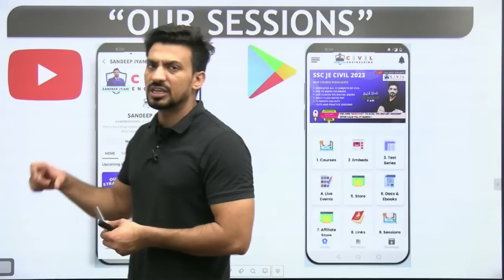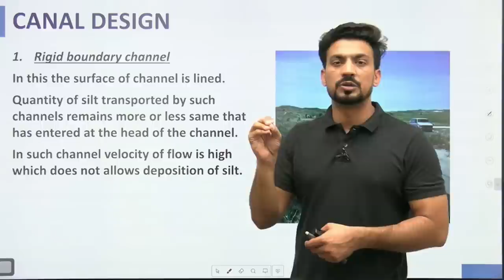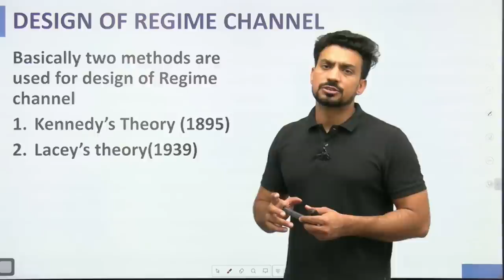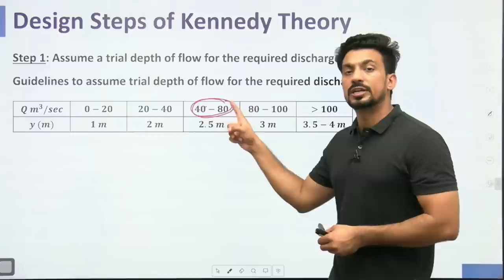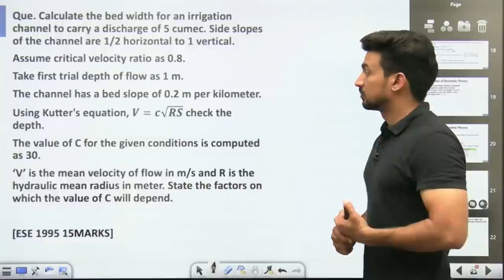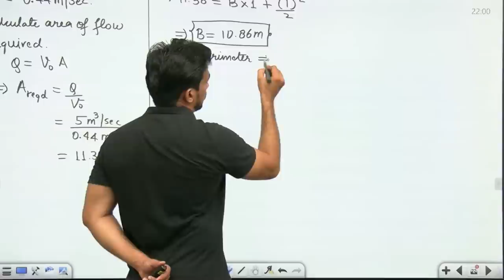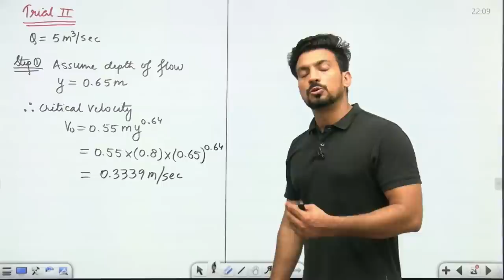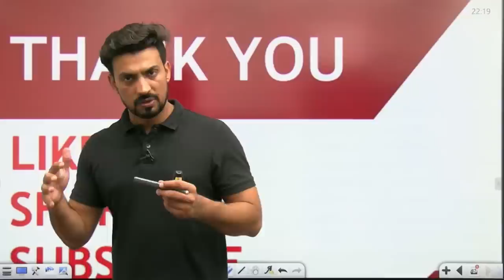Day 6 | CANAL DESIGN | SSC JE 2023 PAPER 1 | SANDEEP JYANI CIVIL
In this session, we will study Irrigation Engineering from basics which shall be helpful for various exams of Civil Engineering.

Topics :  CANAL DESIGN Rigid boundary channel Unlined channels  Unlined Alluvial Channels
Kennedy’s Theory (1895) Lacey’s theory(1939) Kennedy critical velocity Garret’s Diagrams  DRAWBACKS OF KENNEDY’S THEORY LACEY’S THEORY True Regime Condition  Initial Regime Condition Final Regime Condition